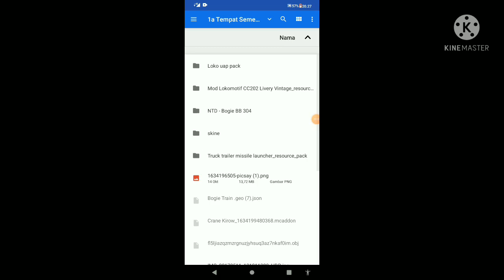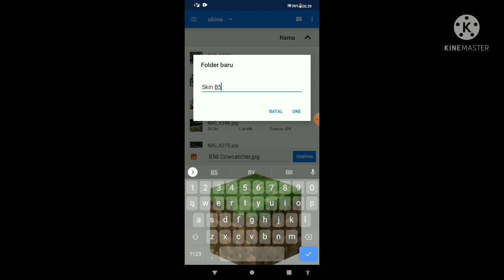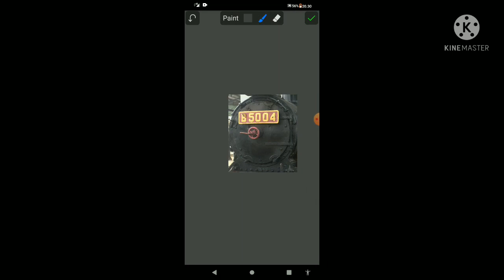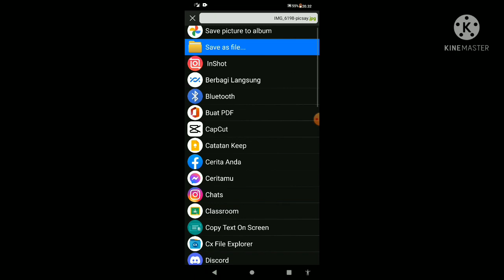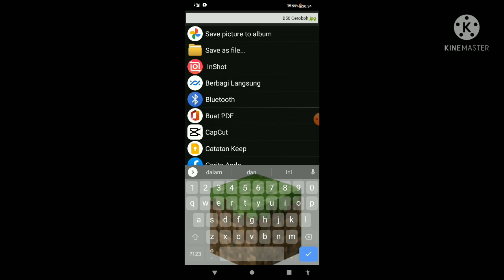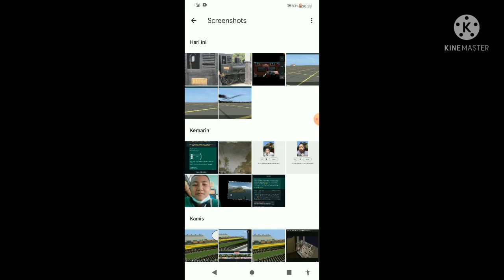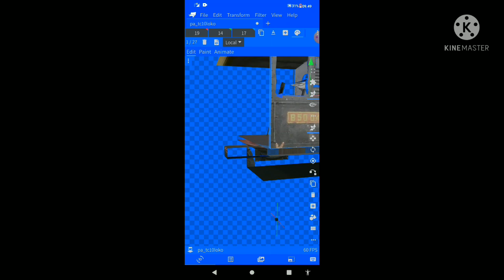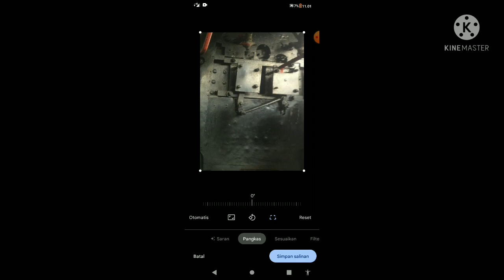Timelapse 3D Modeling Membuat Mod Lokomotif kereta Uap B50 untuk Minecraft pe. Link dideskripsi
Deskripsi